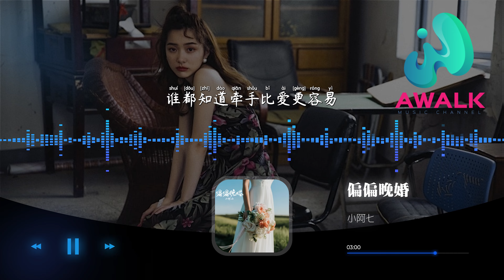小阿七 - 偏偏晚婚『我還是在等一個人，穿過風雨只為在我身旁生根。』【動態歌詞 | Pinyin Lyrics】【AWALK MUSIC】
小阿七 - 偏偏晚婚『我還是在等一個人，穿過風雨只為在我身旁生根。』 | 新歌不重復 | 不間斷播放 | 2024 新歌推送 | 抖音十大熱門歌曲 | 最火最熱門洗腦抖音歌曲
（千海文化）抖音歌曲排行榜
▶︎微信：awalkmedia

網易雲音樂‣‣

歡迎點歌

▶︎作品介紹
作曲：劉通
作詞：劉通
原唱：小阿七
演唱：小阿七

▶︎歌詞在下面
我總想再等等再等等再等等
也許就會有一個人
在世界的某個地方
和我的靈魂共振
我嚮往為愛的人穿上婚紗
並不是嚮往結婚
我沒有將就的天分
也許我已不再年輕
還在等待的那個身影
愛情是成年人的奢侈品
偏偏我沒它不行
我還是在等一個人
穿過風雨只為在我身旁生根
等一個人
給他我一生只有一次的認真
一個靈魂 讓我奮不顧身
等一個人
沒關係 等多久我都認
偏偏我沒它不行
等一個人
等一個人
為了等待對的你
我選擇剩下我自己
誰都知道牽手比愛更容易
我還是在等 還是在等

♪ 音樂宣傳

♪ 音樂發行

00:00:00  小阿七 - 偏偏晚婚 ♪ AWALK MUSIC ♪
00:01:06  副歌 (Chorus)